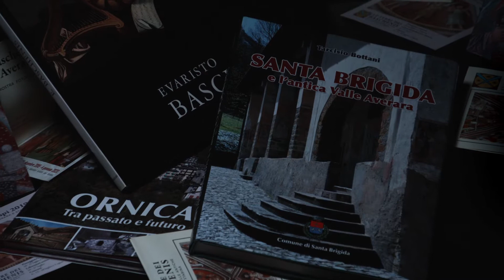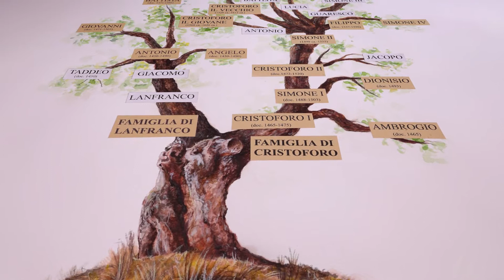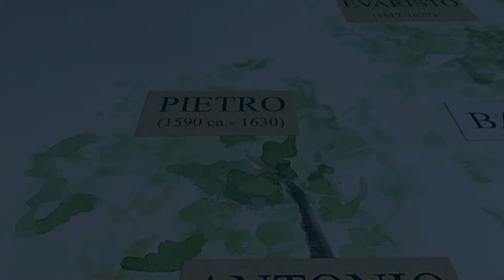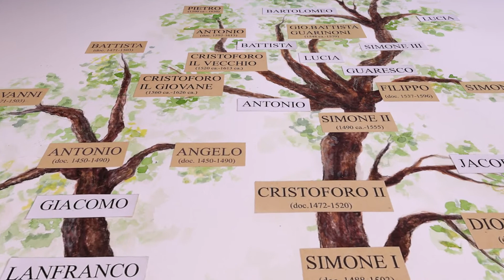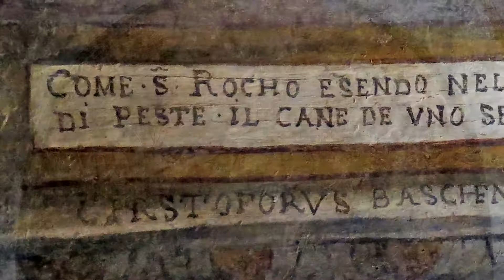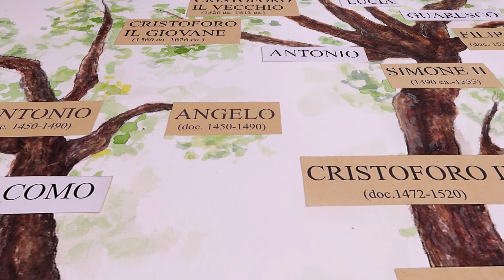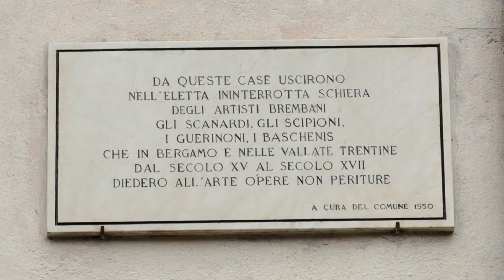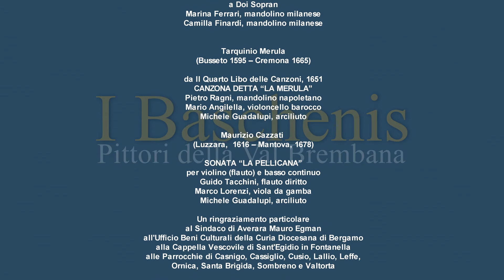I BASCHENIS - Pittori della Val Brembana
Scritto e diretto da Alberto Nacci

Con la partecipazione di Giovanni Valagussa (storico dell'arte)
Fotografie di Ugo Manzoni
Selezione delle musiche antiche a cura di Michele Guadalupi

Promosso dai Comuni di Averara, Cassiglio, Cusio,Ornica, Santa Brigida, Valtorta  e da AltoBrembo.

Realizzato con il contributo di Promoberg e AgriTravel

Con il patrocinio della Provincia di Bergamo, Italia Nostra e Le Terre dei Baschenis

Durata 27'

Prodotto da Alberto Nacci / AJP Studios
2020 - tutti i diritti riservati